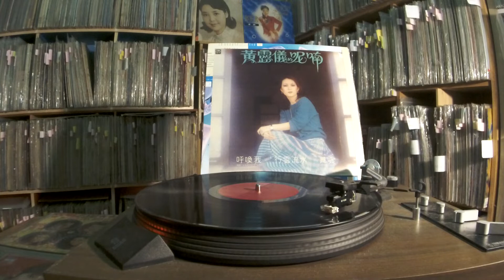黃鶯鶯Tracy Huang -- b2 笛聲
FOUR SEAS EMI EMGS-5051